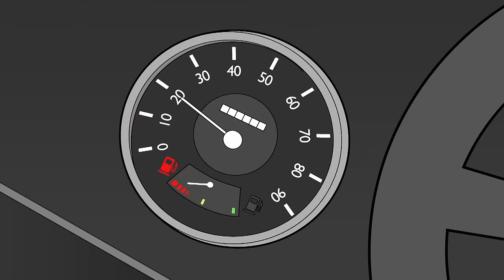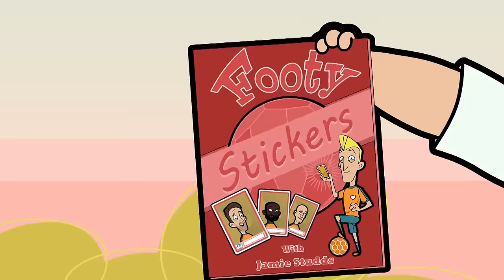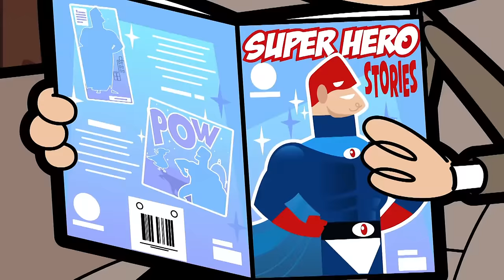Mr Beans Snow Plow! | Mr Bean Animated Season 3 | Funny Clips | Mr Bean Cartoon World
Mr. Bean wakes up on a freezing cold winter’s morning to discover that it has snowed overnight! How will he get around town?